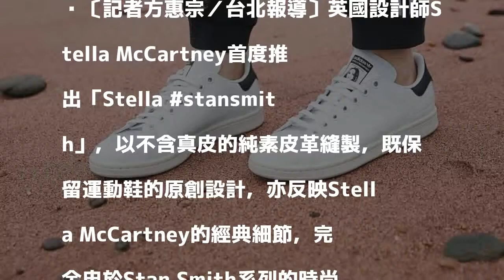忠於素食主義！英設計師推出純素皮革運動鞋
〔記者方惠宗／台北報導〕英國設計師Stella McCartney首度推出「Stella stansmith」，以不含真皮的純素皮革縫製，既保留運動鞋的原創設計，亦反映Stella McCartney的經典細節，完全忠於Stan Smith系列的時尚風格。

發表評論評論如下。